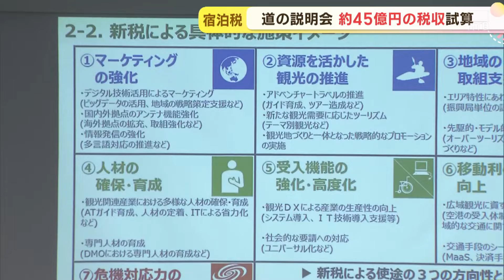「宿泊税」石狩管内の市町村で説明会 １００～５００円で税収は４５億円程度「詳しいビジョン知りたい」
観光振興のための財源を確保しようと北海道が導入を検討しているいわゆる「宿泊税」について、北海道は自治体への説明会を始めました。

「宿泊税」は観光振興の財源確保が目的で、ホテルなどの宿泊代への課税を検討しています。税率案は、宿泊料金が２万円未満で１００円、２万円以上５万円未満で２００円、５万円以上は５００円で、年間の宿泊客の延べ数はおよそ４０００万人、税収は４５億円程度と試算しています。２２日の説明会では石狩管内の市町村向けに行われました。

恵庭市　経済部高橋淳主査）
「どのように活用されて北海道全体の観光人口につながっていくのか詳しいビジョンを知りたい」

千歳市観光スポーツ部　小坂孝男主幹）
「受け入れ環境を充実させることで（利用者の）負担感がないようにしたい」。

道は５月までにすべての自治体への説明をするとしています。